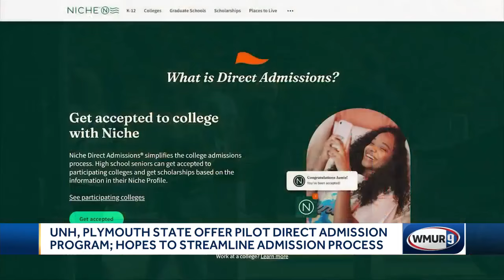UNH, PSU offer direct admission program for some students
The University of New Hampshire and Plymouth State University are the latest schools to announce a direct admissions program, aiming to simplify the college application process for students.